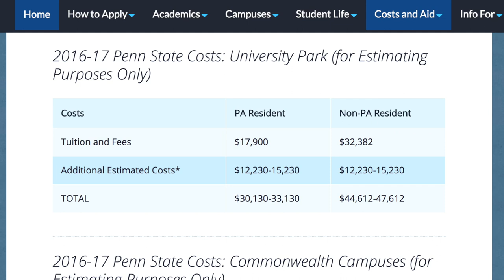The TRUTH About College Tuition and Why You Shouldn't Skip Class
How Much Will It Cost You To Miss or Skip A Class? The price might shock you. The truth about your college tuitions and much more... this video will reveal it all.

This is part of our 90 Days Game Plan On How To Have The Best School Year 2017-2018. In the next 90 days, we are going to talk about all things it takes for you to be successful and crush it this school year. Whether in high school or university, this series is going to be awesome!

From the mindset necessary to win, to the practical steps and actions it takes to finish the year with the best grades; we will cover everything.

About Me:

Hey guys!